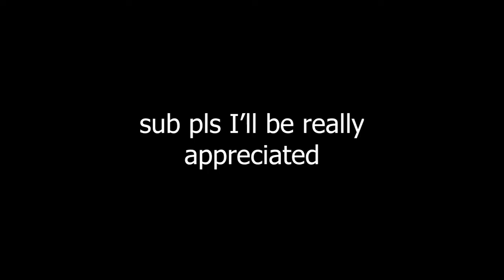Kuba Oms - My Love (Insane) DT 88.35%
Yeah I did a lot of misses